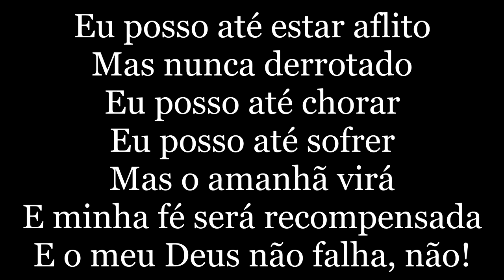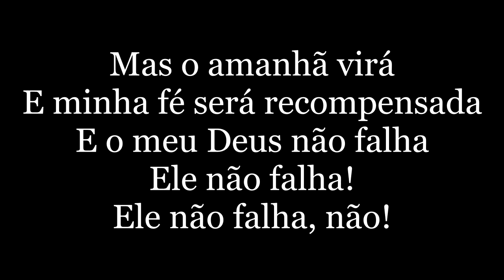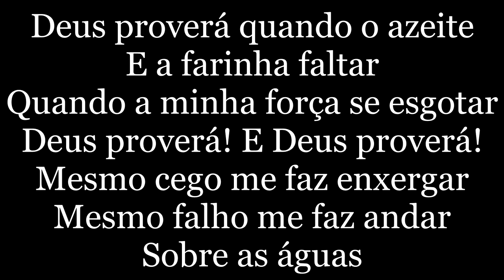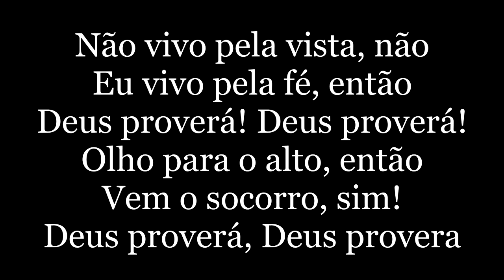Gabriela Gomes - Deus Proverá (letra)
Posso até estar aflito, mas nunca derrotado
Eu posso até chorar
Eu posso até sofrer
Mas o amanhã virá
Minha fé será
Recompensada e o meu Deus não falha não
Eu posso até estar ferido
Mas nunca destruído
Eu posso ser provado para ser aprovado
E minha fé será recompensada
E o meu Deus não falha não
Não vivo pela vista não
Eu vivo pela fé então
Deus proverá 2x
Olho para o alto então
Vem o socorro sim
Deus proverá 2x
Oh
Mas nunca destruído
Deus proverá 2x
Deus proverá 2x
Ohhh
Deus Proverá
Quando o azeite
E a farinha faltar
E a minha força se esgotar
Deus proverá